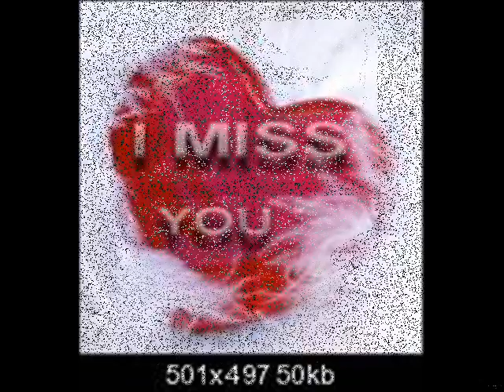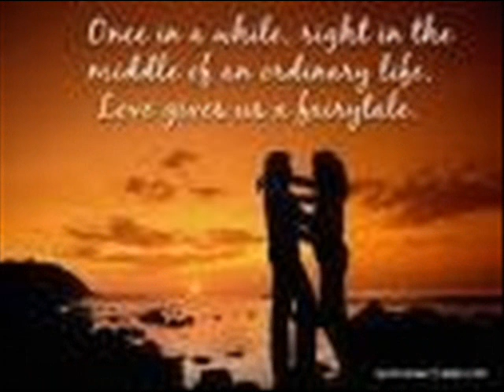Armend Rexhepagiqi si n'hava n'Havaje.wmv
per te gjithe nostalgjiket